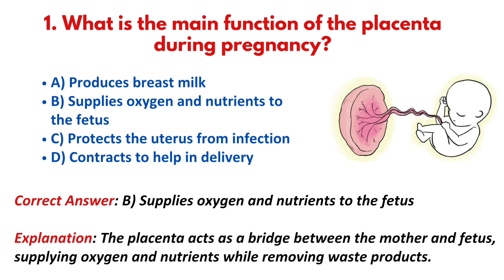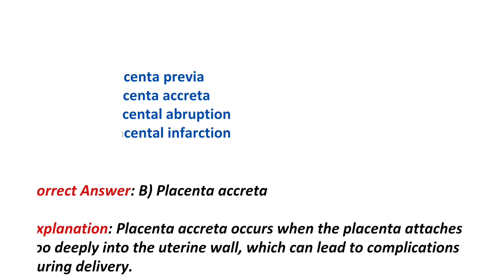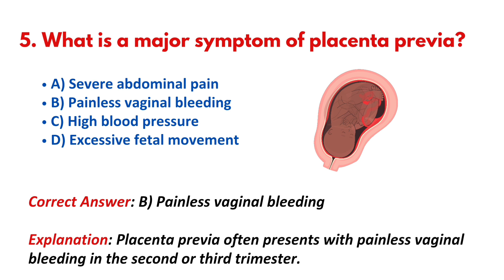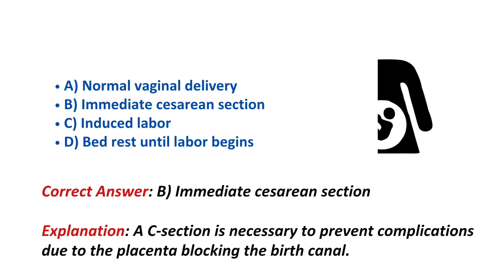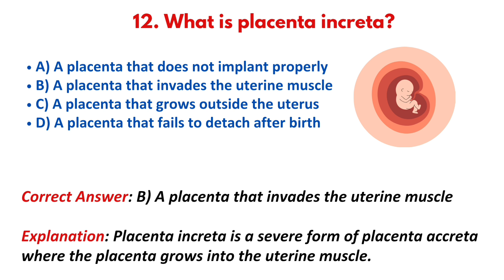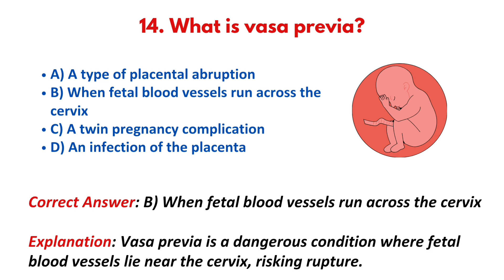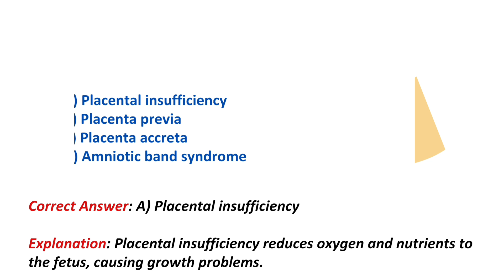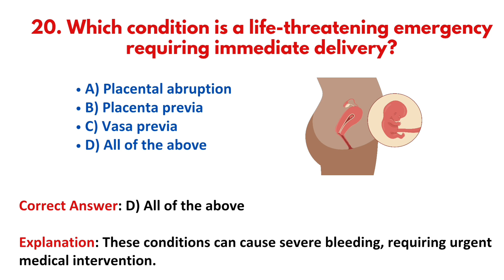Placenta & Abnormalities | Nursing mcq questions and answers | staff nurse exam preparation 2025